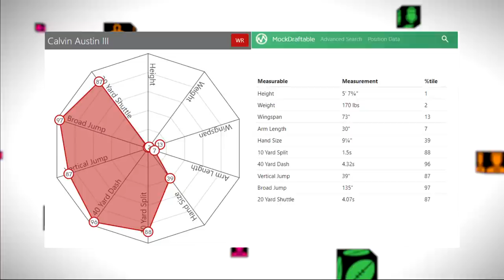Garrett Wilson vs Jameson Williams & WR Rankings reactions | CHRIS SIMMS UNBUTTONED (Ep. 358 FULL)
Ahmed leads the pod off with a Superman impression, and then he and Chris hit the mailbag for your questions/arguments about the Simms Draft WR Rankings.
(7:15) WR Honorable Mentions: Simms goes through guys who just missed his Top 5 like Jahan Dotson, Skyy Moore, Chris Olave, and Calvin Austin.
(27:00) What about...  In a deep WR class, Chris also touches on Jalen Tolbert, John Metchie, Velus Jones, George Pickens, and Danny Gray.
(33:45) Garrett Wilson vs #1 WR Jameson Williams: Why couldn't Simms' top WR  beat out a teammate at Ohio State who didn't even make his Top 5?
(40:50) #2 WR Christian Watson: If Chris questioned Trey Lance's offense last year, shouldn't he do the same for Watson?
(44:45) #3 WR Alec Pierce: Is this Javian Hawkins all over again?
(50:10) #4 WR Treylon Burks: How high would he rise if his route-running was more polished?
(52:00) #5 Drake London: Is he the next Tee Higgins?
(54:00) WR Tiers: Where are the gaps in Chris' 2022 rankings? Is Jameson Williams on top by himself?
(56:15) Scouting WRs: How do we account for slower successful guys like Hunter Renfrow and DeAndre Hopkins?
(1:01:00) Draft props: Will be there over or under 5.5 WR drafted in Round 1?
(1:04:10) Next Davante Adams: Is there a good replacement for the Packers in the draft?
(1:08:10) 2021 WRs: Why did Chris miss on Elijah Moore last year? Which WR take the biggest sophomore leap this year?
(1:12:45) Cardinals, Bills, 49ers, Colts: What WR is the best fit for them to target later in Round 1?